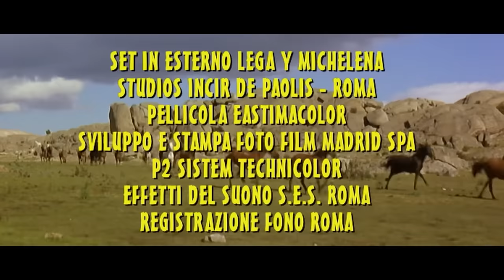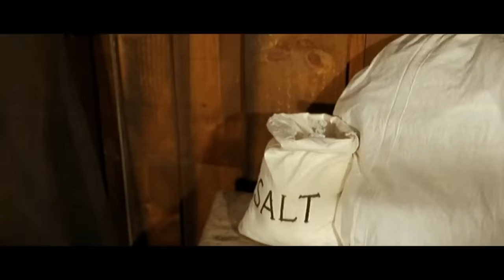Bravo Django - Anthony Steffen et Gloria Osuna - Film Western HD by Franciné - Film Français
Réalisateur: León Klimovsky
Scénario: Manuel Sebares, Tito Carpi
Acteurs: Anthony Steffen, Gloria Osuna, Ennio Girolami
(1967)

Django, un ancien bandit devenu chasseur de primes, aspire à une vie paisible, loin des fusillades. Il jette son dévolu sur une région isolée où il espère pouvoir s'installer. Mais le mal semble le suivre comme son ombre. L'endroit, encore à l'écart de la civilisation, vit en effet sous la coupe d'une bande de braqueurs de banque, dirigée par le brutal Trevor Norton. Et voilà Django obligé de reprendre du service. Mais l'étoile de shérif n'impressionne pas les brigands. Django ne peut compter que sur une seule alliée, la belle Sally, qui n'est autre que la fille de Norton.